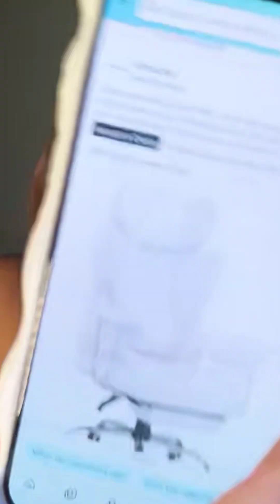🌹🌿Hannah Brantley#periscope#live2vlogs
Brantley#periscope#live2vlogs